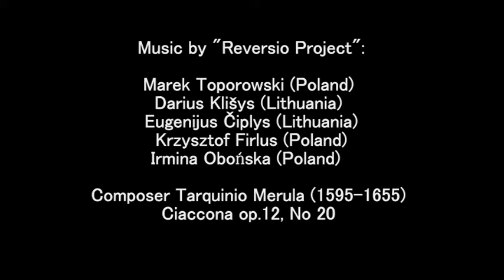Medynes Festival 2016, Tarquinio Merula "Ciaccona Op 12, No 20"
Performed by Damien Djordjevic (France)
Directed by Miglė Bereikaitė & Damien Djordjevic
Music by Reversio Project: Marek Toporowski (organ), Darius Klišys (birbynė), Eugenijus Čiplys (birbynė), Krzysztof Firlus (viola da gamba), Irmina Obonska (harpsichord)